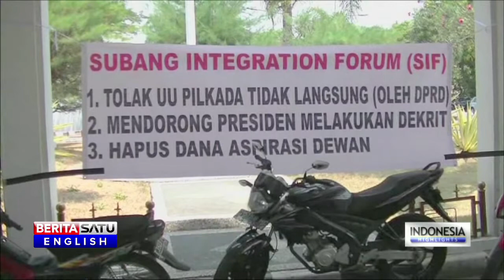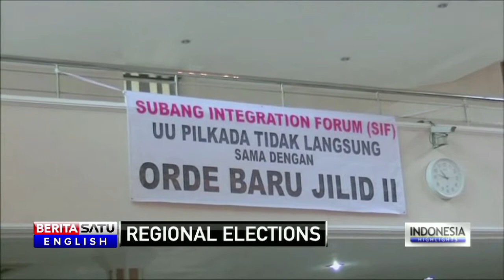Protests Against Regional Elections Bill Continue